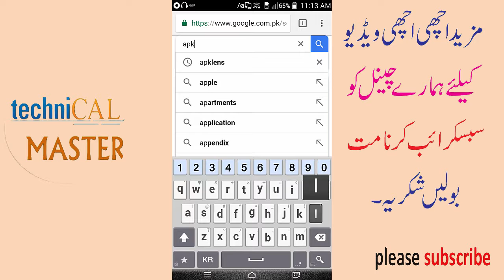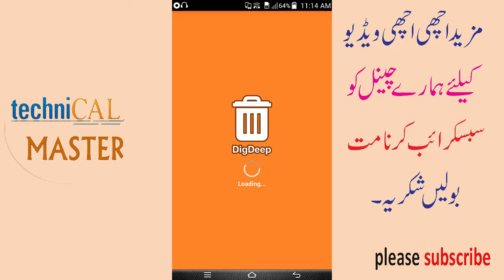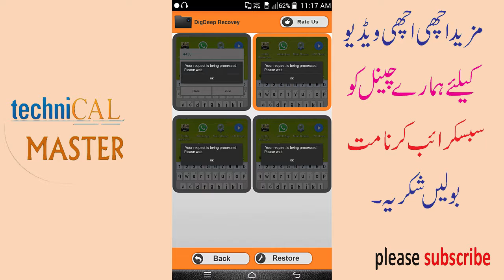How to Recover Deleted pictures On Android | Technical Master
How to Recover Deleted pictures On Android
1 How To Recover Deleted Photos,Videos, And Files On All Android Devices Using DiskDigger
2 How To Recover Deleted Files On Android No Pc in Urdu / Hindi

3 How To Recover Deleted Photos,Videos, And Files On All Android Devices Using ...
hello friends just follow step by step and recover your pic from android i m bilal and u are watching technical master youtube channel
How To Manually Report Facebook Post 2018 by technical master

How to change Android phone into IPhone in Urdu | Hindi by technical master

Android Mobile Secret Code All Mobile In Hindi | Urdu By Technical Master

jazz free internet code April 2018 by technical master

Cracked Screen Prank On Friends | Broken Screen Mobile App  By Technical Master

How to Free International Calls From Android Mobile [1000%Works] By Technical Master

How to check who is using my wifi | best  android mobile app by technical master

Recover Deleted Files from Android Mobile, Memory Card and Phone Memory

How To Convert Your Android Mobile Into Computer | Technical Master

Mobilink Jazz Unlimited Free Internet Code 2018 [100% Working] By Technical Master

Telenor free Whatsapp code 2018 | Telenor free Sms code by technical master

How to update windows 8.1, 7, 10 in Urdu | Hindi by technical master

To Manually Report Facebook Post 2018 by technical master

__/LINKS\_
wish you success
bilal ahmad
(bilal.dxd5566)-bilal.dxd5566